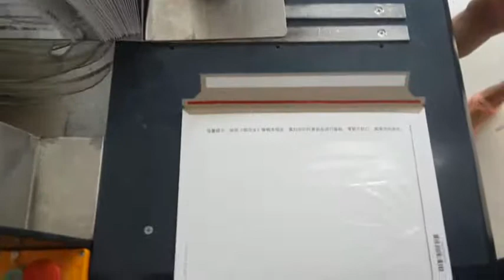EMS-UT70 Automatic Express Mail Envelope Forming Machine Machine